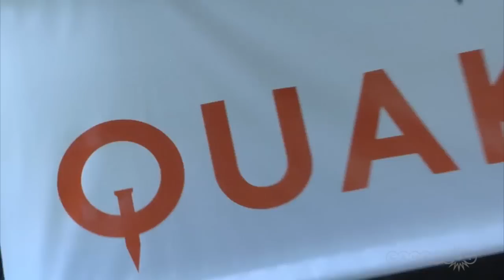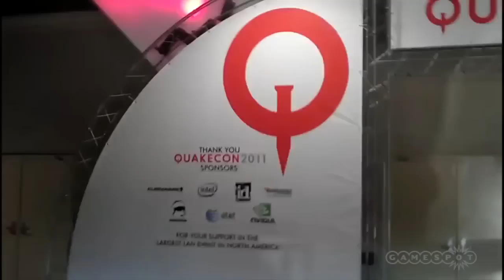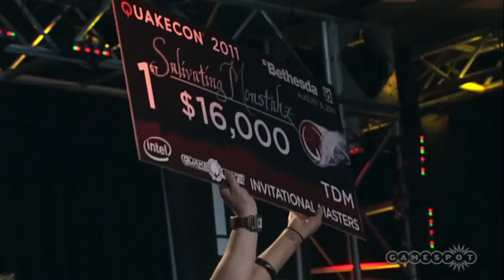Todd Hollenshead says id Software is Watching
Rod "Slasher" Breslau chats with id Software President Todd Hollenshead about Doom 4, Quake 5, and competitive gaming.